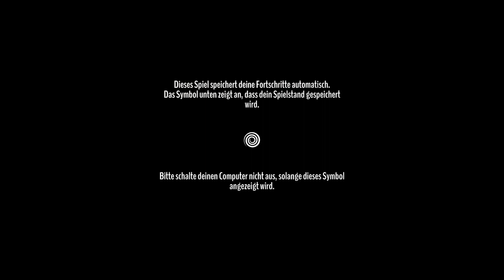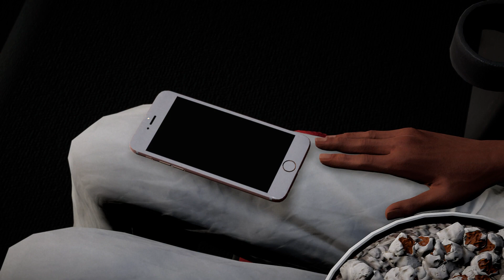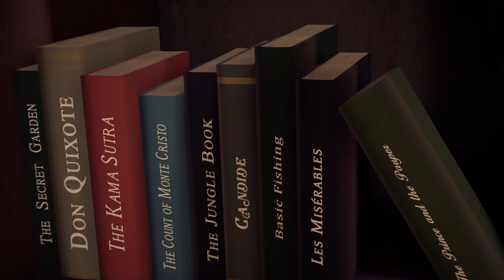Wie schlägt sich der Filmklassiker als Spieleadaption? | Alfred Hitchcock Vertigo #1 | Deutsch | UwF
Alfred Hitchcock Vertigo #1 | Wie schlägt sich der Filmklassiker als Spieleadaption. Vielen Dank an Microids für die Bereitstellung. Viel Spaß euer UnderwaterFrank.

Die Original Käsesauce aus der UCI Kinowelt. Mein neuer Partner für spannende Abende vorm TV. Wer Lust auf Snacks hat mit leckeren Saucen ist hier genau richtig. Mit dem Code UWF spart ihr 15 % und könnt mich unterstützen.

Holy Energy das neue Energy ohne Zucker, Taurin & künstliche Aromen. Wenn ihr Holy mal ausprobieren möchtet kann ich Euch das Trial Paket empfehlen und mit Code UNDERWATERFRANK10 spart ihr 10€ bei eurer ersten Bestellung und mit dem Code UNDERWATERFRANK spart ihr 10% bei eurer nächsten Bestellung.

Peripherie:
►Sony Alpha 6000 Kit
►Sigma 16mm F1,4 Objektiv
►GoPro Hero 2018

►Zum Spiel: Können Sie sich auf Ihren eigenen Verstand verlassen? Tauchen Sie ein in einen neuartigen Psycho-Thriller, der mit den Grenzen zwischen Illusion und Wirklichkeit spielt. Frei inspiriert durch die Welt von Alfred Hitchcock.